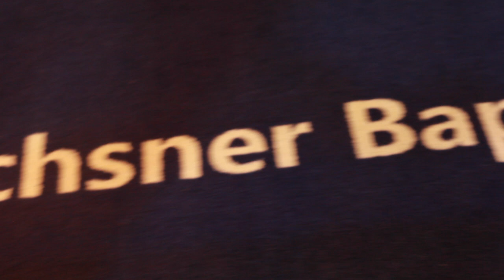Ochsner Baptist Hospital Holiday Flashmob